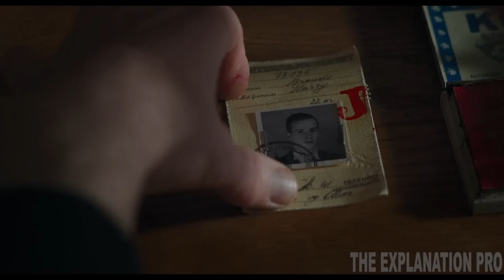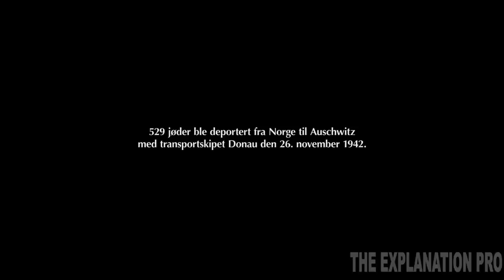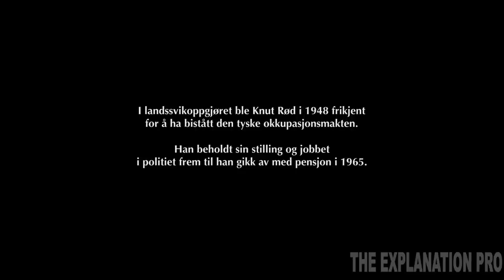True Story!! A Jewish Boxer FACES Real HeII by the Nàzìs during WWII. movie recap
Movie summary, Movie Recap,